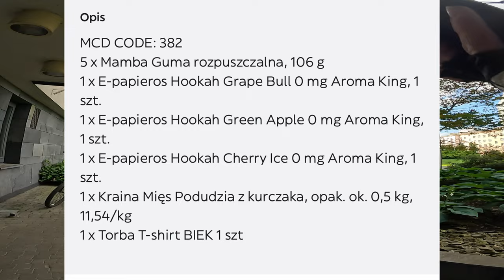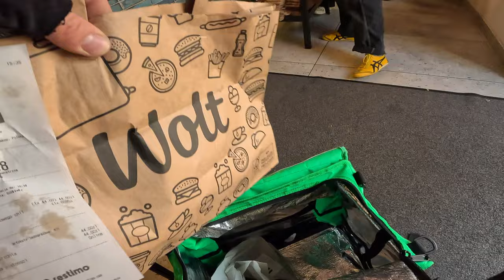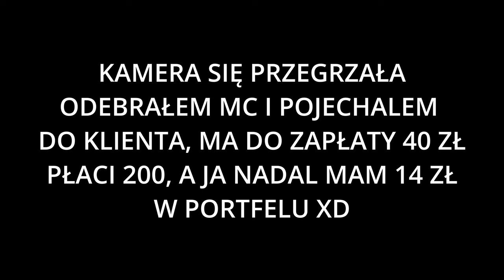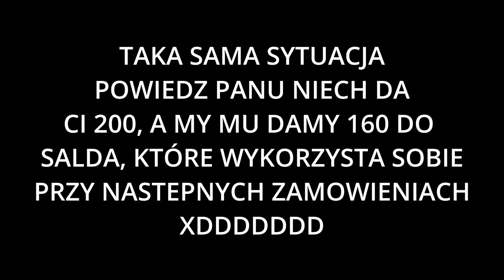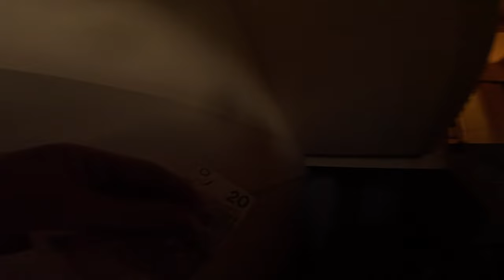GLOVO - JA TAK MOGE CODZIENNIE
NA GUMY KULKI :-D